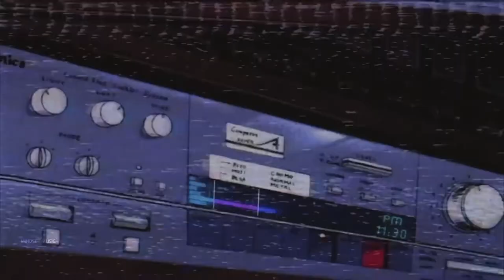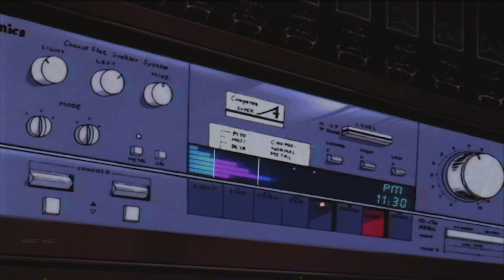80's Electro Pop / Synth Pop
The Kyoto Connection (Synthpop / Synthwave / NewRetroWave)